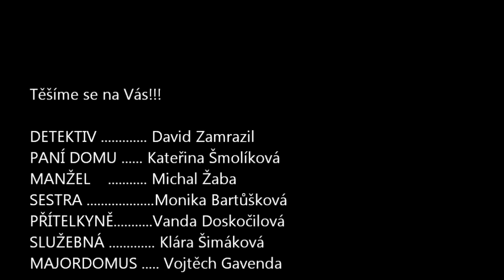Trailer k inscenaci "Chladnější než obvykle"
Rádi bychom Vás pozvali na premiéru naší nové inscenace Chladnější než obvykle

Premiéra se uskuteční 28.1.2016 v Městském divadle na Poště v Benešově.

Žánr: Detektivní komedie

Délka představení: 60 + 45 minut (s přestávkou)

Režie: Martina Vašáková
Hudba: Vojtěch Gavenda
Nápověda: Kateřina Šmolíková
Technik: František Prošek
Autor ilustrací: Michal Žaba

Hrají:
Monika Bartůšková
Klára Šimáková
Vanda Doskočilová
Kateřina Šmolíková
Vojtěch Gavenda
David Zamrazil
Michal Žaba

Střih videa: Martina Vašáková a Vojtěch Gavenda
Hudba: Vojtěch Gavenda